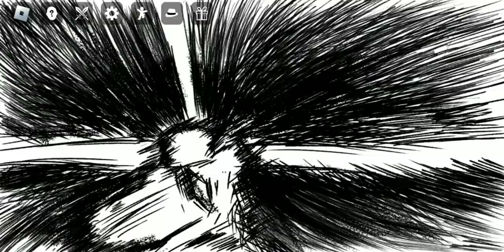4 serious punch